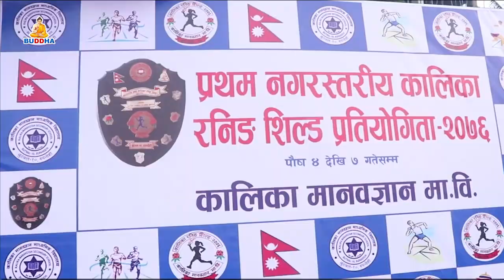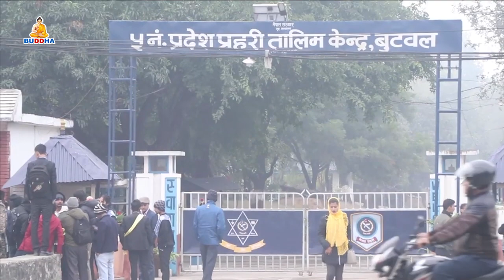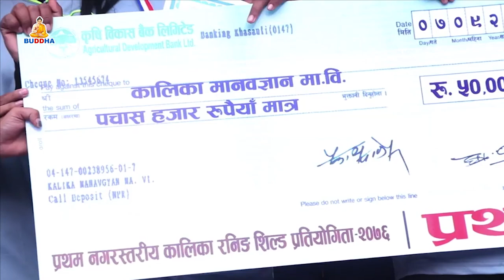कालिका मा.वि.अतिरिक्त कृयाकलापमा पनि उत्कृष्ट//Kalika Manavgyan Secondary School//Buddhatv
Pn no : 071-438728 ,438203